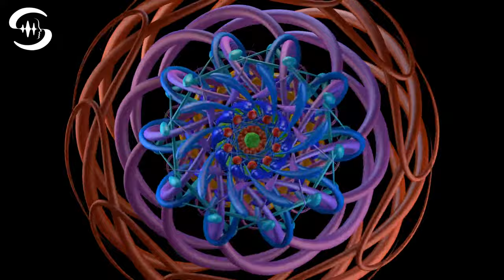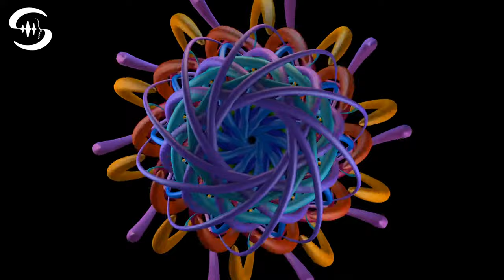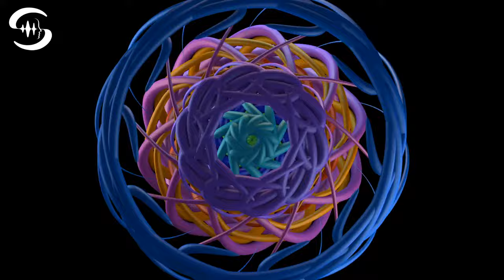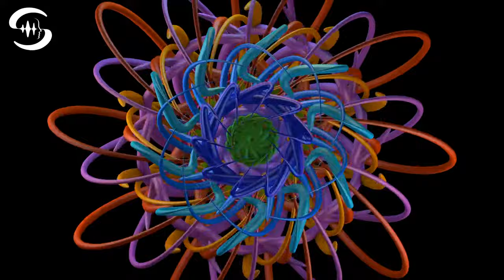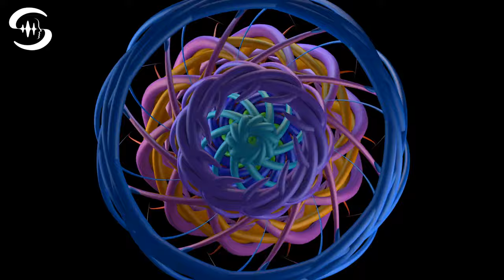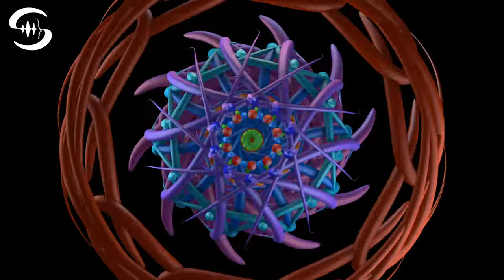Theta Healing: 20 Minuten Meditationsmusik (7 Hz Thetawellen) ♫88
➔ Beschreibung:

Wir brauchen alle Momente mit voller Konzentration, aber viel zu oft können wir sie nicht richtig abrufen. Deshalb ist es wichtig, dass du deinen Gedanken nicht hinterherläufst und dich nicht von ihnen treiben lässt. Gedanken werden immer auftauchen, das ist ganz natürlich. Aber du darfst dich nicht von negativen Gedanken aufhalten lassen. Schau, dass du sie genauso schnell verschwinden lässt, wie sie gekommen sind.

Mit Theta Healing hast du eine 20 Minuten Achtsamkeits-Meditationsmusik, um deinen Geist und Körper zu entspannen, deinen Geist zu klären und deine Energiezentren mit einer täglichen 20-minütigen Meditation auszugleichen. Hierfür setzen wir 7 Hz Thetawellen ein, mit einer extrem wirksamen 432 Hz Solfeggio Basisfrequenz für deine beste Erfahrung als Achtsamkeitsmeditation.

Am besten machst du diese Meditation täglich, denn damit gleichst du deine Chakren aus und du kannst dich richtig gut entspannen und erholen.

➔ Versprechen:

Wir versprechen dir die hochwertigste und sorgfältigste Produktion unserer Frequenzmusik. Die Frequenzen beeinflussen positiv deine Emotionen und deinen Bewusstseinszustand. Du kannst es bereits in wenigen Minuten spüren, indem sich deine Gehirnwellen den Frequenzen in der Musik anpassen. Höre dir unsere Spezialmusik am besten täglich an, so intensivierst du die Wirkung drastisch. Unsere Sessions beinhalten hochwirksame Frequenzen, die direkt positiv auf dein Gehirn und deine Zellen einwirken.

➔ Sicherheitshinweise:

Für die beste Wirkung dieser Frequenztherapie empfehlen wir das Hören über Kopfhörer. Höre diese Musik auf keinem Fall beim Autofahren, Radfahren, Bedienen von Maschinen oder bei anderen Aktivitäten, die dich in Gefahr bringen könnten. Entspanne dich dabei, setze oder lege dich hin und lausche der Musik. Trinke dazu genügend Wasser.

Diese Frequenzmusik stellt keinen Ersatz für professionelle medizinische Beratung dar und ersetzt keine schulmedizinische Behandlung. Wenn du an einer körperlichen oder geistigen Krankheit leidest, suche dir bitte professionelle Hilfe.

➔ Die Kraft von «spryfuel»:

«spryfuel» ist der Kraftstoff für wahre geistige und körperliche Lebhaftigkeit!

Unsere Gehirn- und Körper-stimulierende Spezial-Frequenzmusik entwickeln wir zusammen mit hochwertiger Entspannungsmusik ausschliesslich in unserem dafür eingerichteten Tonstudio. Deshalb garantieren wir höchste Qualität, Hörgenuss und Effektivität für unsere Frequenzmusik, die sich ganz klar von herkömmlicher Entspannungsmusik unterscheidet. Das macht den Unterschied aus! Wir entwickeln unsere Technologie und unser Wissen ständig weiter, so kannst du von uns die beste Frequenzmusik für höchste Wirksamkeit erwarten.